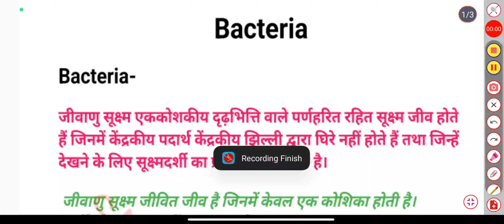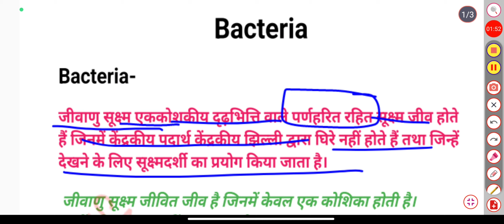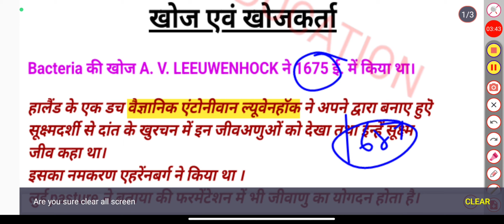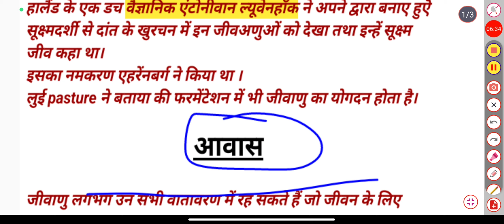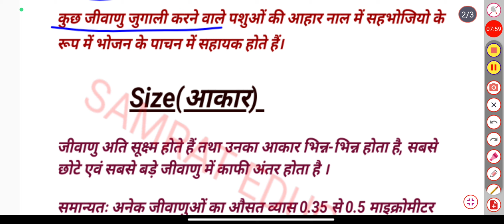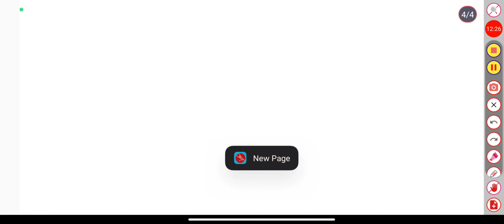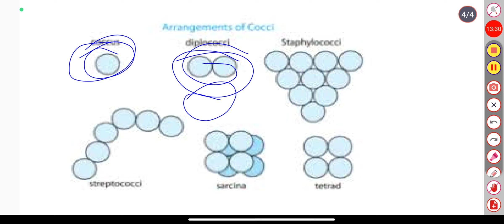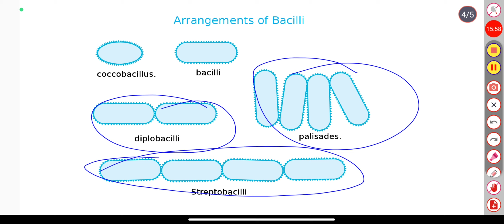जीवाणु क्या है?what is Bacteria In hindi/बैक्टीरिया के बारे में बताइए |Bacteria के प्रकार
join करिये।

Explain structure of bacteria in detail
Samrat Education
What is bacteria in hindi
What is bacteria in hindi samrat Education
biology
biology sciencesk
classification of bacteria
difference between gram positive and gram negative bacteria
gram positive bacteria
microbiology
upsc
बैक्टीरिया क्या है हिंदी में समझाइए